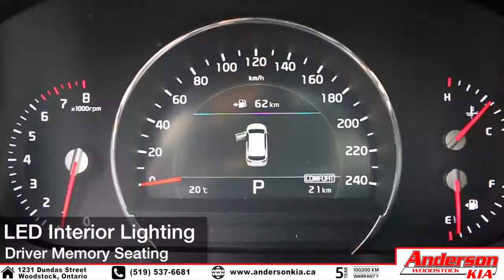'2019 Kia Sorento EX Premium' Feature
Highlighting the features on a Brand New '2019 Kia Sorento EX Premium'

1231 Dundas Street, Woodstock Ontario